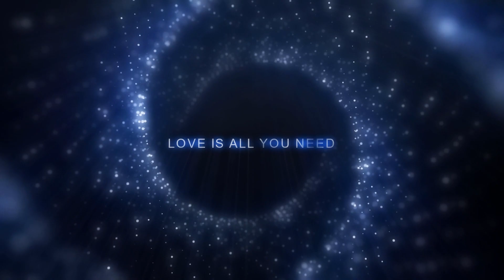For a girl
For Ivy ❤

I will be uploading music and gaming content regularly.

I am currently studying IT and developing my YouTube craft and working on building a decent studio and PC. I am a beginner but I am enjoying it! My goal is to have fun and learn along the way.

Thank you to Pixabay content creator for his videos:
Christian Bodhi